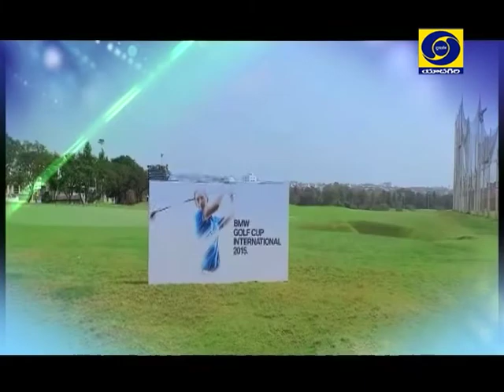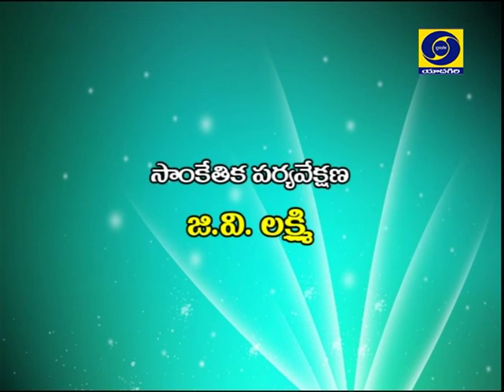Breakfast Show Dt: 15/10/2018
Expert: Relangi Narsimha Rao ,Film Director